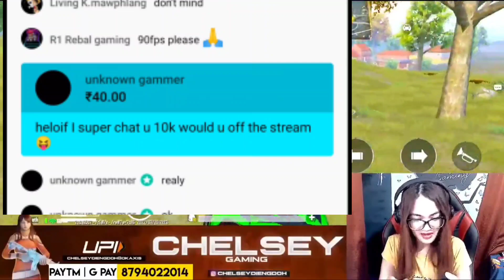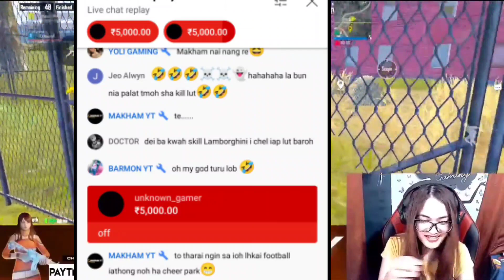Rs 10,000 superchat Dare on Live stream by Unknown Gamer | Bgmi highlights | Girl Gamer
1 Like = 1❤
10 Like = 10❤

Hello there,
Welcome to the Chelsey Gaming 😘
A Girl Gamer who love Gaming Community.
Where you can find the daily dose of entertainment.

About me:
Who am I?
👉 My name is Chelsey Diengdoh

     👉 India  - Northeast  - state -MEGHALAYA

My Device?
👉 One Plus 9 pro and oneplus 7T

Why do I Upload Gameplay and stream?
👉 I am a Gamer and I love to play games especially pubg mobile. ❤️

SOCIAL LINKS-

🔸If you like my stream than you can support me via Donation 🥰
💲💰💸💴  Google pay: chelseydiengdoh@okaxis